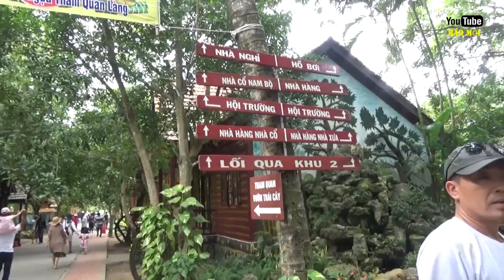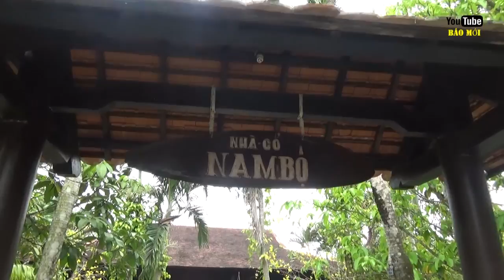Những kiến trúc độc đáo của nhà cổ Vĩnh Long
nhà cổ Nam Bộ là nét văn hóa độc đáo của mảnh đất miền nam, với lối kiến trúc được làm bằng nhà 3 gian, 2 mái, trạm trổ tinh xảo